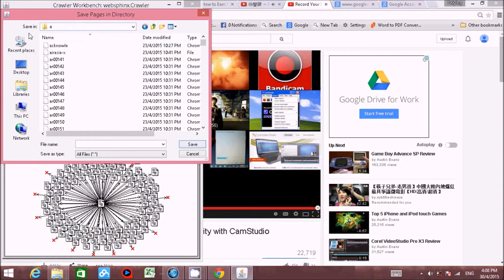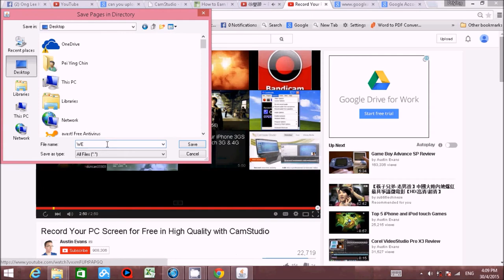Crawl web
By using websphinx